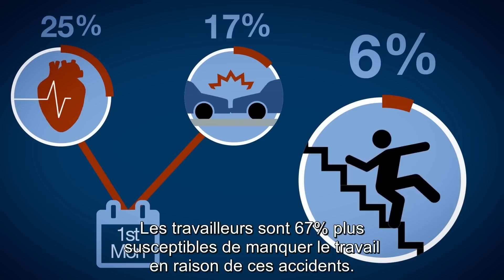Les explications sur le changement d'heure